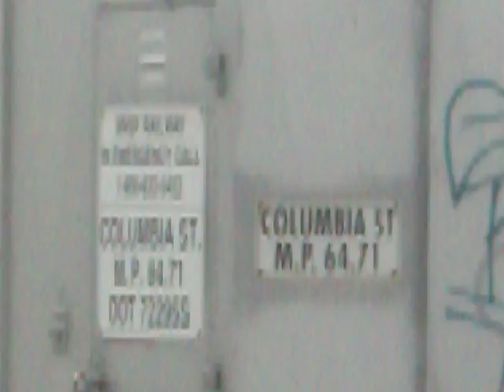BNSF U-MADALL1-16A (4-16-10) K5LLA TIME!!!!!!!!!!!!!!!!!!!!!!!!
The BNSF empty UNIT taconite ore train from MADison IL to ALLaweez passes eastbound on the BNSF Beardstown Sub. at Litchfield IL with a great K5LLA on BNSF SD70ACe 9270, BNSF SD70MAC 9950, and BNSF SD70MAC 8962, with conductor: JD McGarvey. 5,795ft. 160 cars.